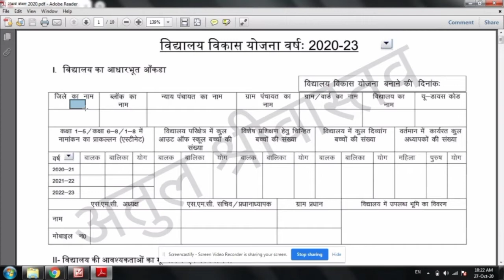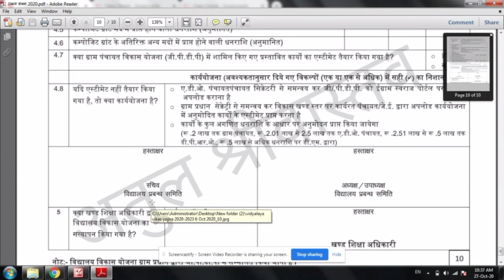विद्यालय विकास कार्य योजना 2020 से 2023 तक की PDF कैसे डाउनलोड करें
PDF डाउनलोड करने के लिए नीचे लिंक पर क्लिक करें

कार्य योजना 2020 से 2023 तक के लिए पूरा वीडियो देखने के लिए नीचे लिंक पर टच करें